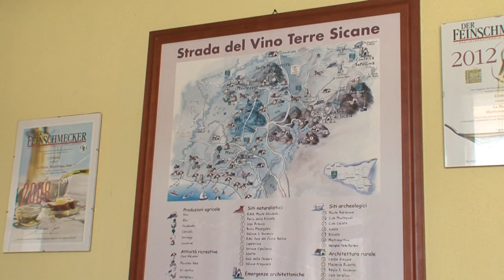Azeite oleo La Rocca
O pré-terremoto e o pós-terremoto fazem parte da história da família La Rocca. O lagar original desapareceu sob os escombros, em 1968, como grande parte da cidade de Montevago. Domenico La Rocca reconstruiu imediatamente o velho lagar “Trappito”, permitindo que todos os moradores fossem capazes de processar as próprias azeitonas. Por muito tempo permaneceu como o único lagar da região. Os filhos, Giuseppe e Michele, têm transformado o conjunto de eixos e metal em uma usina de azeite moderna que trabalha com azeitonas colhidas nas alturas do Vale do Belice, a Biancolilla e a Nocellara, reconhecidas como DOP (Denominação Origem Protegida). A primeira é mais delicada, com um sabor um pouco verde; a segunda mais picante, com notas de folhas de tomate e alcachofra.
Hoje, o trabalho continua com Domenico, que leva o nome do avô e a produção é de cerca de 600 quintais de azeite por ano. Ele ama especialmente as 700 árvores de oliveiras que a família possui no bairro San Nicola, a quase 500 metros de altura: parece conhecê-las uma a uma e explica que a folha da árvore de Nocellara é mais larga, enquanto aquela de Biancolilla é mais longa; o fruto da primeira é mais grosso e redondo e o segundo é mais sutil e pontudo.